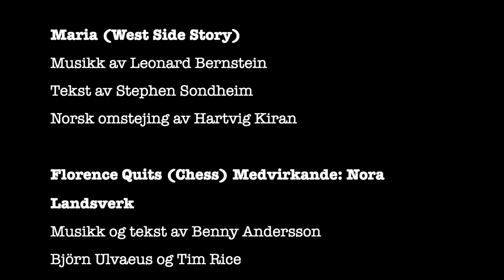Torgeir Aase Løseth - Eksamenskonsert (2020)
Maria (West Side Story)
Musikk av Leonard Bernstein
Tekst av Stephen Sondheim
Norsk omsetjing av Hartvig Kiran

Florence Quits (Chess) Medvirkande: Nora Landsverk
Musikk og tekst av Benny Andersson, Björn Ulvaeus og Tim Rice

Før Ham Heim/Bring Him Home (Les Misérables)
Musikk av Claude-Michel Schönberg
Tekst av Alain Boublil og Herbert Kretzmer
Norsk omsetjing av Bjørn Endreson

A Change Is Gonna Come (Sam Cooke)
Musikk og tekst av Sam Cooke

Filma av Kim Sørensen
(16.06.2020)